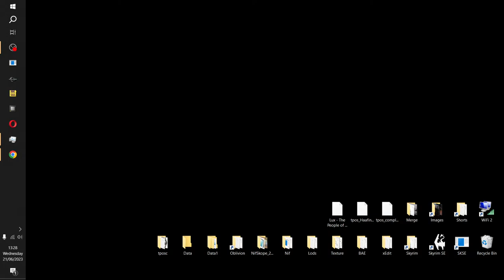Skyrim AE Mod Packs - Helgen Reborn Part 4 - TPOS 2 AE Live Stream Testing Part 11!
In-Game Start 0:50 | Skyrim AE Mod Packs - TPOS 2 Skyrim Mod Pack Creation Part 11
About: This is the 11th video of a series of videos and streams testing the TPOS 2 AE mod with many other mods to create a user mod pack. Today we play and test mods from some of the best mod authors for PC on Nexus, I am now in the process of adding new towns and villages, little by little. Some of the following authors are, Nesbit098 - JPSteel2 - Schlitzohr - Colinswrath - Pfuscher - WizKid - wSkeever - Xavbio

The People Of Skyrim ( DLC mods by Nesbit098 ) mod series for XB & PC.

PATRONS:
Albert W
Eric F
Adrian T
Trevor p
Barry D
ARG
Kohlar The Unkilled
Darlene L
Madbull
Harold F
Lucjan
Rui M
Jason H
David J
Kelly Roth
Anthony K A
Shane R
Jules B
Charles N
Leslie L K
Frank I
CptStrategy
A R Gregory
Deathmourn
Abhay
Jack H
StricklyWicked
Rick G